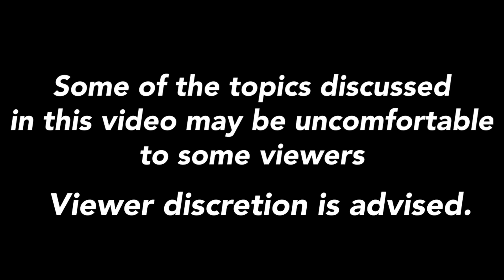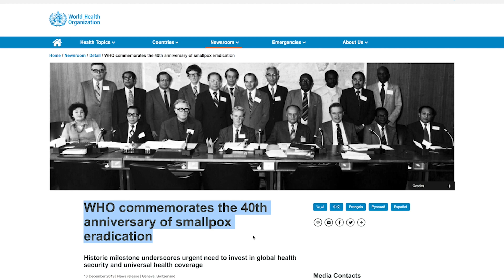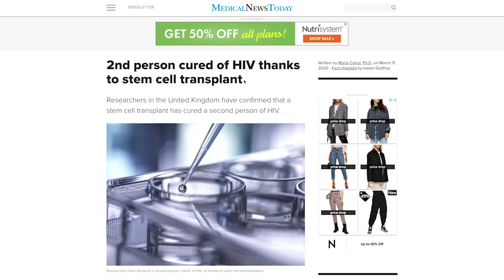The History of Virus Outbreaks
I hope everyone has been social distancing and staying healthy under quarantine while we get through this Coronavirus pandemic. In light of the current situation happening in the world, today we are going to be talking about the history of virus outbreaks! From the Black Death, to plagues, Cholera, HIV/AIDS and Influenza - we're going to discuss some of the most devastating and deadly disease and illness outbreaks in history.